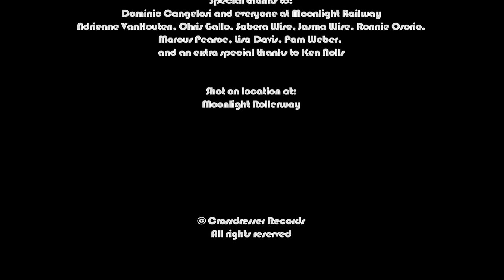RuPaulogize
Once upon a time, a drag queen canceled three weeks worth of gigs to participate in a game show in Hollywood after being disqualified from the same game show. Forty hours before this drag queen was due to report to set, she was purchasing a second-hand Galliano dress when their phone rang with their manager on the other end telling them the game show honchos said they didn't think there would be "chemistry" between said drag queen and the other game show contestants. There was no compensation offered (or apology) for all the work the drag queen canceled so she had no choice but to write a song and make some money with the assistance of another amazing drag queen. The game was crappily ever after anyway. Teams schmeams.

Love, WILLAM & SHARON NEEDLES